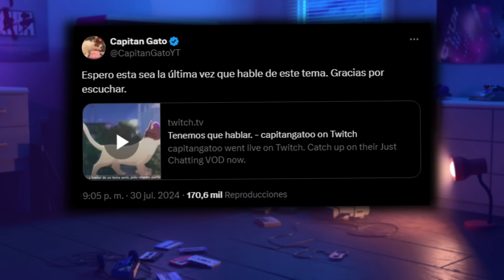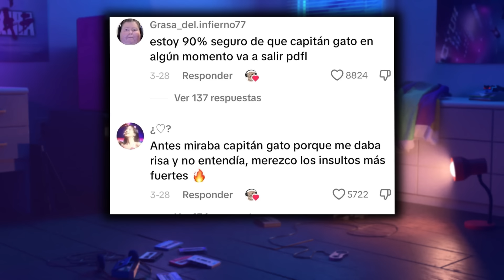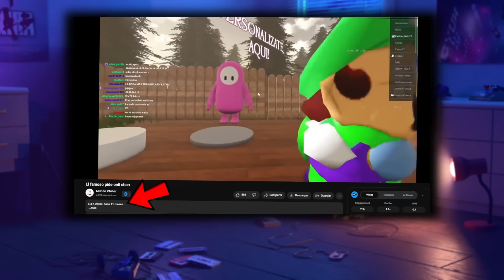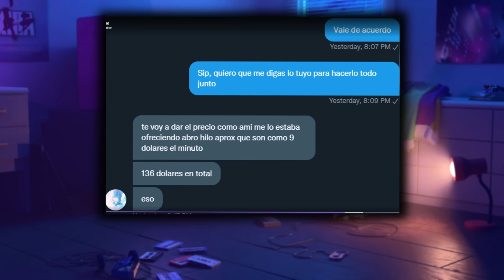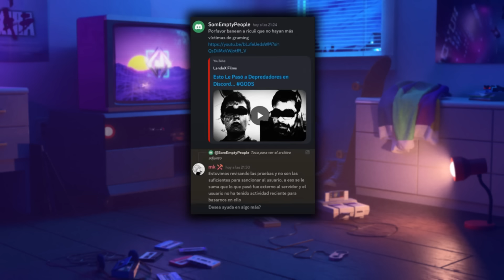CAPITAN GATO ACUSADO de lo PEOR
Capitán Gato pidió MÁXIMA DIFUSIÓN DE ESTO
En este tiempo, El YouTuber de variedad se vio envuelto en diferentes acusaciones que se esparcían a través de TikTok, llamándole pedófilo, explotador y cómplice de grooming. Pero antes de que todo se saliera de control, habló.